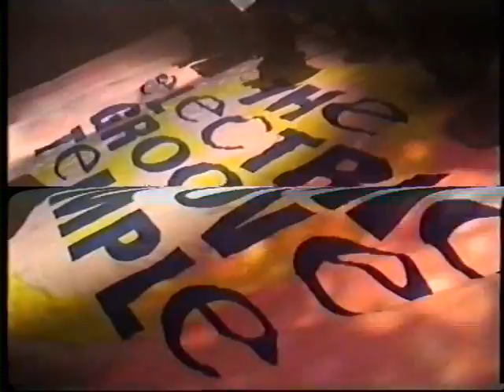The Electric Groove Temple at Temple Ball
The Electric Groove Temple live at the trade union club in Reading in about 1995. The live tape "Earthed Neutral Live" was recorded at this gig.